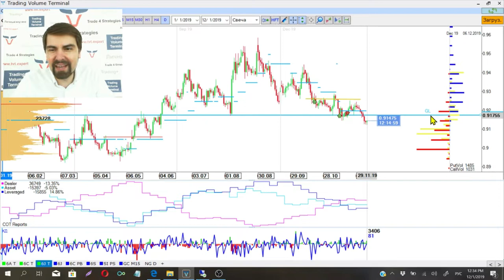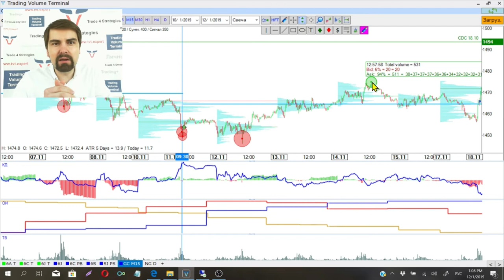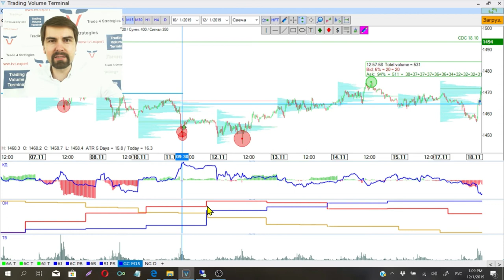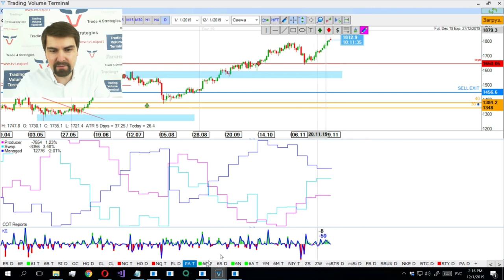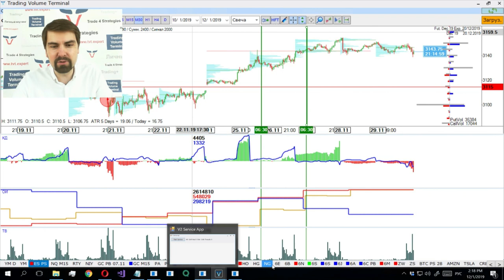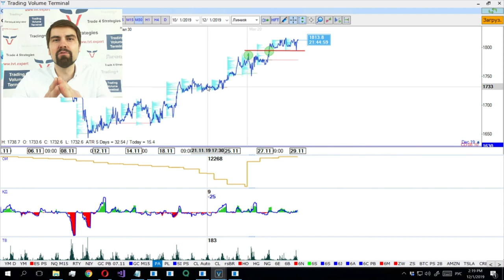Анализ сделок за Ноябрь + прогноз по JPY, CAD и CHF на месяц. Black Friday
​​🔴 СПЕЦИАЛЬНО ДЛЯ ВАС МЫ ДЕЛАЕМ СКИДКУ 50 %. Да-да именно для Вас! 😱
Пакет пользования платформой:
🔥Старт: 189$-50%= 94,5$
🔥Пик: 349$-50%= 174,5$
🔥Лонг: 1199$-20%= 959,2$
🔥Шорт: 49$-50%= 24,5$
ОБУЧЕНИЕ ОТ НАШИХ ПРОФЕССИОНАЛЬНЫХ ТРЕЙДЕРОВ

1️⃣ Увеличиваем доход от трейдинга минимум в 2 раза от Тараса Святуна
🔥 Must Have: 399$-50%= 199,5$
🔥Trading + : 799$-50%= 399,5$
🔥Личный кроучинг: 2099$-20%= 1 679,2$

2️⃣ Авторский курс по трейдинга для новичков от Александра Янюка
🔥Start: 299$ - 50% = 149,5$
🔥Pro Trading: 499$ - 50% = 249,5$
🔥Personal: 1849$ - 20% = 1 479,2$

3️⃣ Авторский курс для трейдеров Trade 4 Strategies от Руслана Струць
🔥 Basic: 349$-50%= 174,5$
🔥 Expert: 749$-50%= 374,5$
🔥 Professional: 1849$-20%= 1 479,2$
4️⃣ Качественный и быстрый старт начинающего трейдера
🔥 Курс «Trade Express»: 50$-50%=25$

ℹ️ ВНИМАНИЕ скидка действует только с 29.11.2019 по 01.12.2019. Активировать можно в течении 3-х месяцев.
Кодовое слово: black. Применить купон можно выбрав пакет в личном кабинете.
PS для приобретения Vip пакета свяжитесь с вашим менеджером в Telegram @tvtsupport
По всем вопросам пишите и мы Вам подскажем, что именно для Вас будет максимально подходить!

АНОНС:

- Анализ сделок за Ноябрь,
- Прогноз по JPY, CAD, CHF на декабрь
- Работа над ошибками
- Как принимать решения
- Сегодня крайний день выгодного предложения